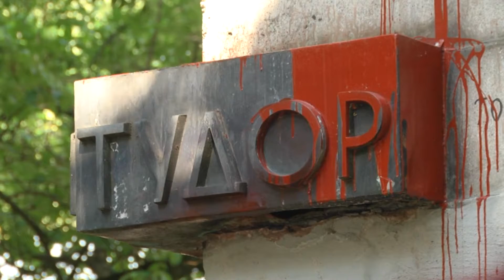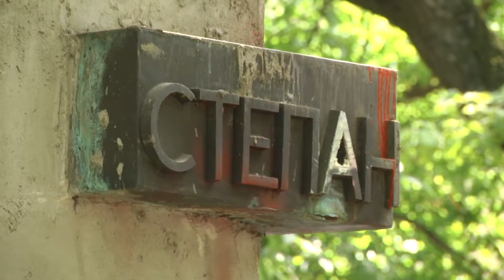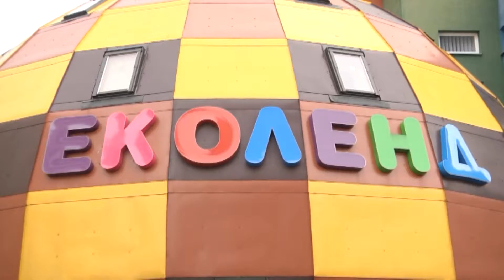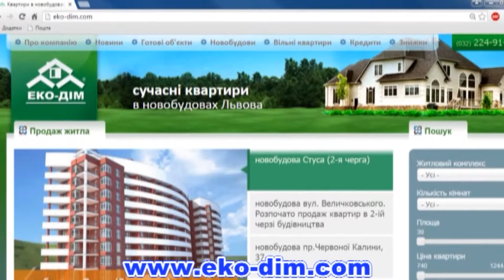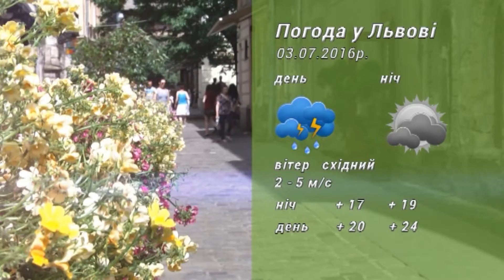НТА-Новини Львівщини: 01.07.2016